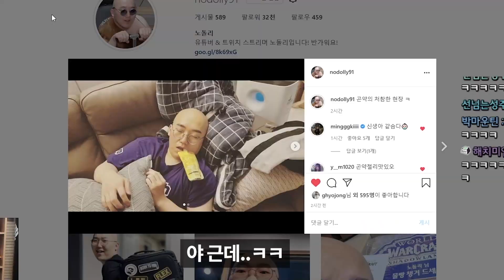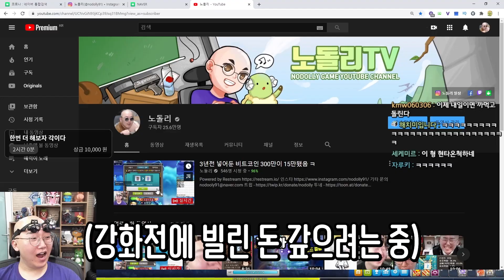그렇다 이남자 오늘도 메이플에서 역시나...ㅋㅋ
원래 그런거잖아? 메이플이란...
고통의 연속이라는거. 그 고통의 반복이라는거.